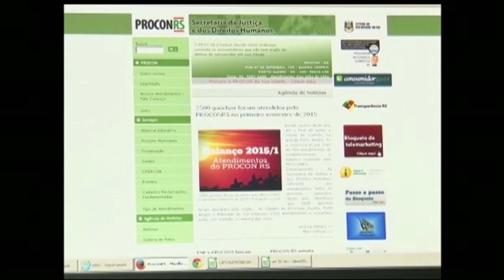Cidadania | TVE - 10/08/2015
- Entrevista - 5 anos do Estatuto da Igualdade Racial
Jorge Terra - procurador do Estado
- Comentário - Direito imobiliário (Alertas para compra de imóvel)
Luiz Ricardo Sá - advogado
- Sua História - Luta contra AIDS
Antônio Ferreira - Pastoral da AIDS Ceará